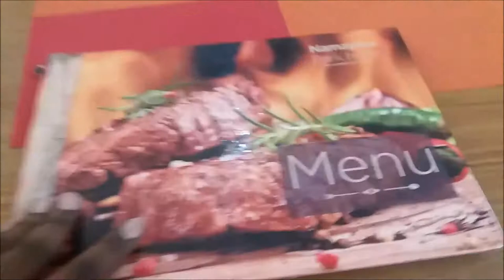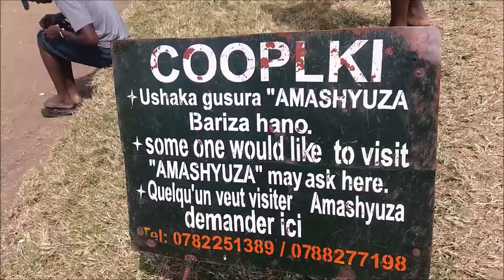GISENYI, RWANDA; ROAD TRIP, LAKE KIVU BEACH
Lake Kivu is one of the freshwater lakes in Africa's Great Rift Valley. Its located in the Gisenyi, Rwanda.i had the opportunity to visit the beautiful scenery and it was mesmerizing. just watch and enjoy!